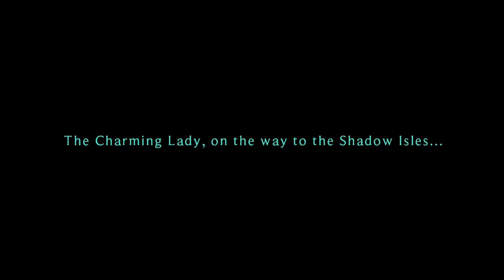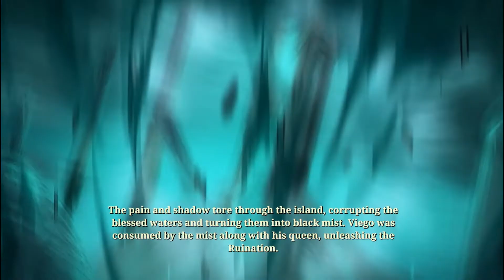Ruined King: A League of Legends Story - Part 63: Meeting Necrit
In this video, we will be taking a first look at Ruined King: A League of Legends Story. I will be doing a complete playthrough of the game on the channel.

This game unfortunately was overshadowed by the launch of Arcane. It's a great game regardless, and a nice change of pace from League of Legends. Being an enthusiast of single-player games (and sucking at LoL), I'm definitely looking forward to this one.

Enjoyed this video? Leave a comment too if you want to have a chat. I upload frequently, and you can check out the playlists on my channel to have an idea of what I do here.

Some Legends of Runeterra stuff (might be related to Ruined King in the sense that it's also about the LoL Universe):

Ruined King: A League of Legends Story is a 2021 turn-based role-playing game developed by Airship Syndicate and published by Riot Games. A spin-off to Riot Games' League of Legends, Ruined King uses characters and a setting originating in its parent title.

The game is set in Bilgewater, a bustling pirate city, and the Shadow Isles, a cursed region filled with a corrupting force called the Black Mist. The player controls a party of six characters from League of Legends to find the source of the Black Mist.

Originally revealed in 2019 during the 10th anniversary celebration of League of Legends, Ruined King's release was delayed as a result of the COVID-19 pandemic. A release date was not provided by the developer or publisher until it was launched, alongside Hextech Mayhem, on November 16, 2021, for Microsoft Windows, the PlayStation 4, Nintendo Switch and Xbox One. It is backwards compatible with the PlayStation 5 and Xbox Series X/S, with free upgrades to the native versions to be available in the future.